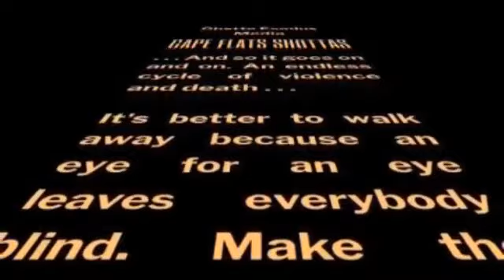Cape Flats Gangsters (D.I.D.F 3/3)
Cape Flats Shottas (D.I.D.F #3)
Gangsterism, Drugs & Violence and the endless cycle of Death

All Opinions are Welcome 🙌💯